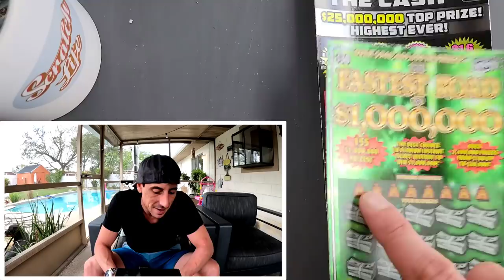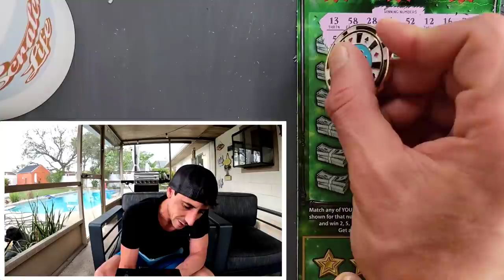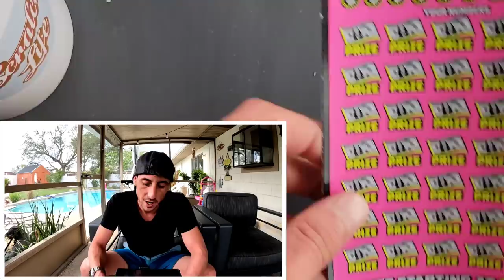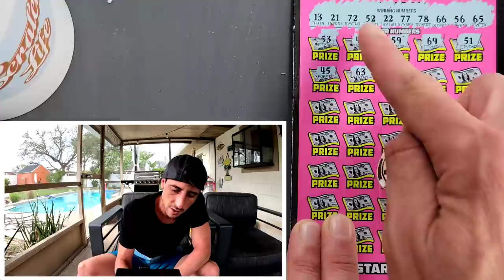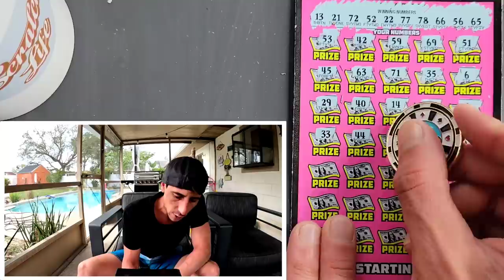One of Each! Guess Which Ticket Hit🚀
Got a Winner!!!
1 x $50 500X the Cash
1 x $30 Fastest Road to a Million scratch off tickets from the florida lottery!

 Learn How To Increase Your Chances of Winning The Lottery: